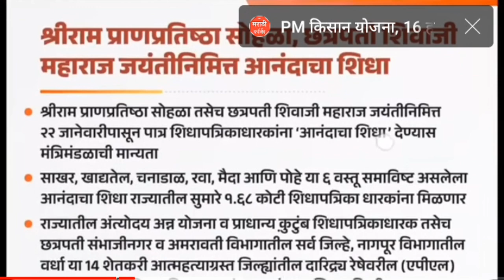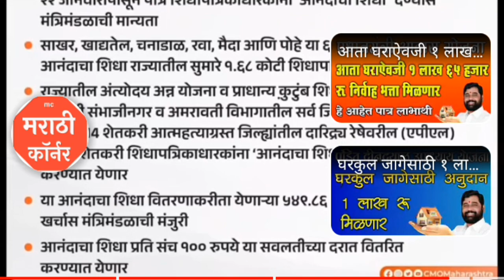रेशन कार्ड धारकांना खुशखबर rasancard श्रीराम नवमी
रेशन कार्ड धारकांना खुशखबर !!
२०२४ कार्ड धारकांना खुशखबर !! श्रीराम जन्मभूमी सोहळा व छत्रपती शिवाजी महाराज जयंती निमित्त या ६ वस्तू मिळणार
श्रीराम नवमी
आनंदाचा शिधा
ration कार्ड